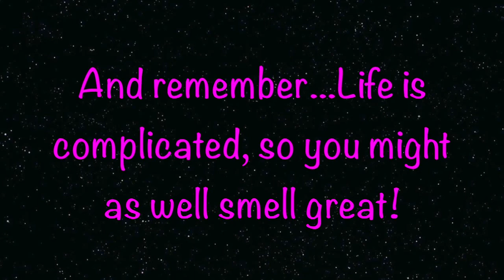Top 7 Fall Fragrances (lots of unisex!)~Autumn 2014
These are my fragrance obsessions for fall this year...a top 5 and 2 honorable mentions! What are you loving right now?

Honorable mentions:
L'Ambre Des Merveilles (Hermes)
Field Notes From Paris (Ineke)
Personal top 5:
The Architects Club (Arquiste)
Lil (Olympic Orchids)
Mitsouko edp (Guerlain)
Hypnotic Poison (Dior)
Ormonde Woman (Ormonde Jayne)